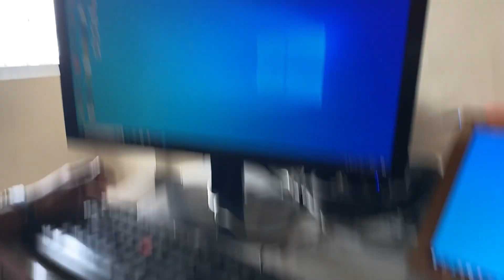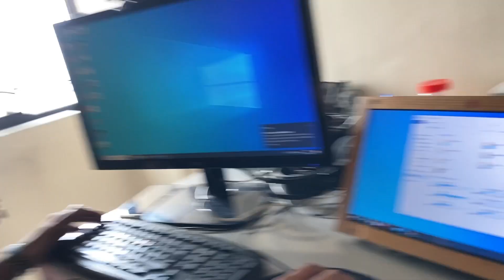Day - 45 MT Bike 🏍️ le li